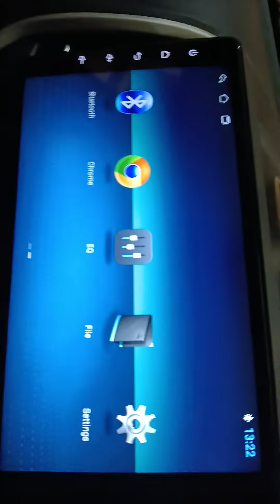Maruti New Celerio fittings.... cell no:8056621717,8870671999